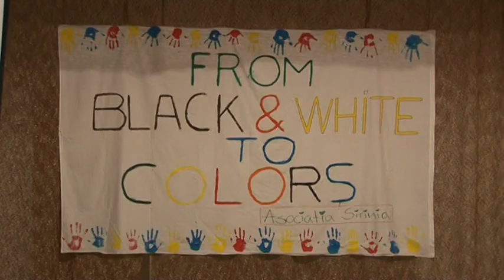Mos Craciun cu Cadouri pentru copiii din Berzasca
Asociatia Sirinia a organizat la Berzasca un eveniment intercultural in cadrul caruia a avut loc prezentarea viziunii asociatie, a unui proiect european aflat in desfasurare, precum si a voluntarilor straini participanti la proiect si oferirea de  cadouri de Craciun copiilor din sat din partea organizatiei.

 In cadrul evenimentului organizat la Caminul Cultural din sat cetatenii care au participat la activitate au primit informatii despre activitatile Asociatiei Sirinia, despre proiectul SEV (Serviciu European de Voluntariat) al organizatiei “From Black and White to Colours”, au facut cunostinta cu voluntarii straini, care si-au prezentat tara de origine precum si obiceiuri din cultura lor.